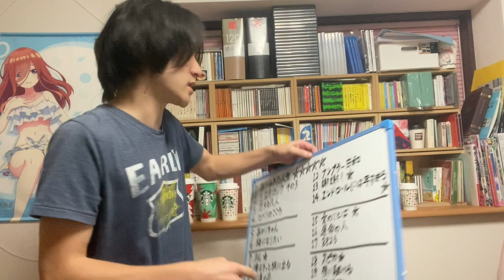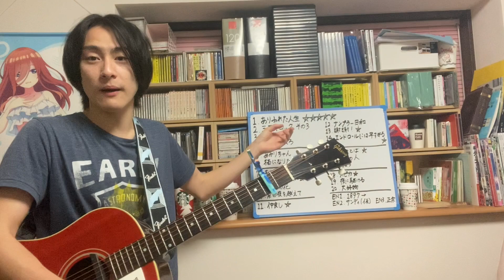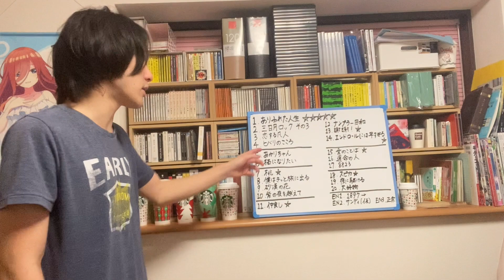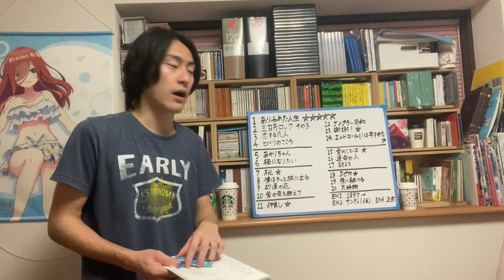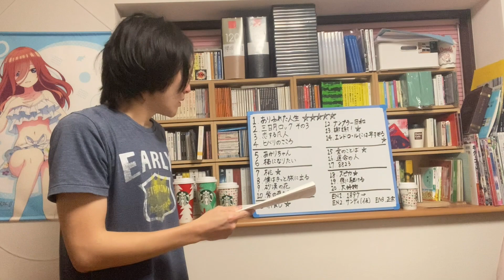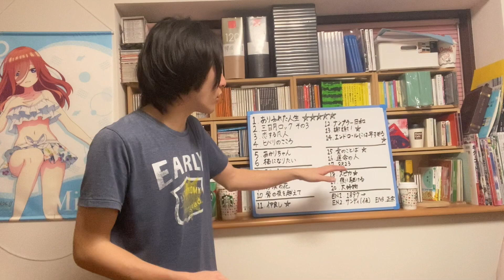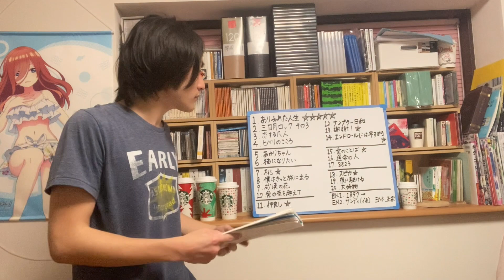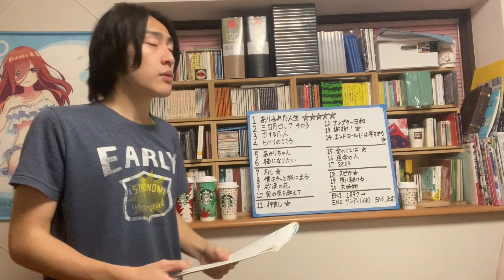【ゴミセトリ】Spitzbergen 30th Anniversary Tour “GO!GO!スカンジナビア vol.8” ぴあアリーナMM 11/10(木)公演セットリスト解説 スピッツ